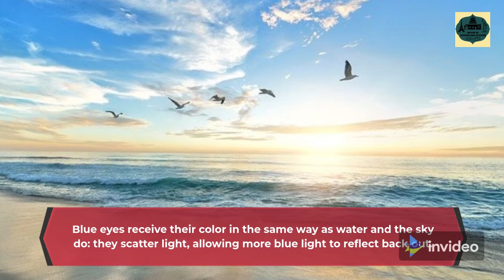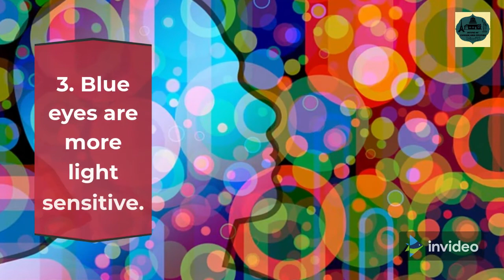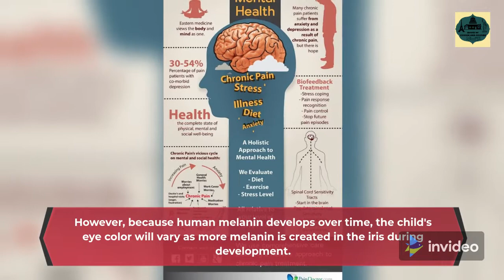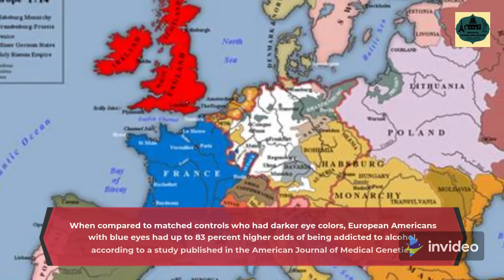Blue Eyes: 6 Interesting Facts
House Of Custom and Culture is a channel dedicated to customs and culture.

This channel will provide a variety of information on customs and cultures from around the world.